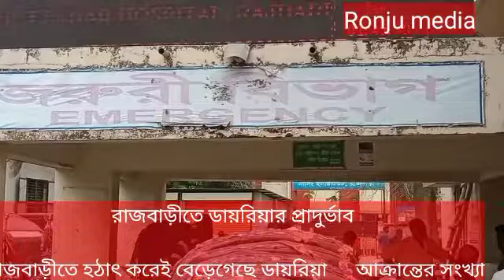রাজবাড়ীতে হঠাৎ করেই বেড়ে গেছে ডায়রিয়া আক্রান্তের সংখ্যা গত ২৪ ঘন্টায় ৪২জন রোগী ভর্তি হয়েছে